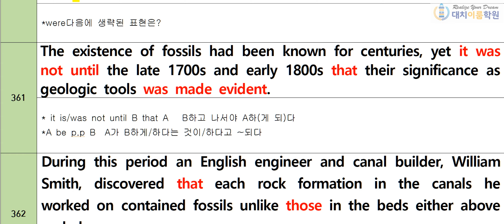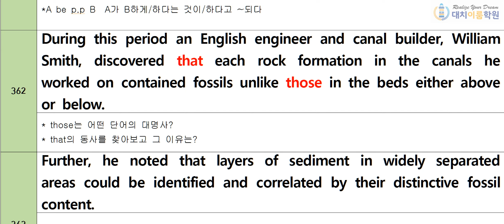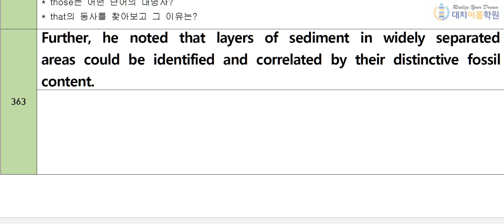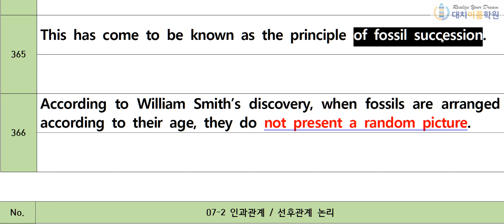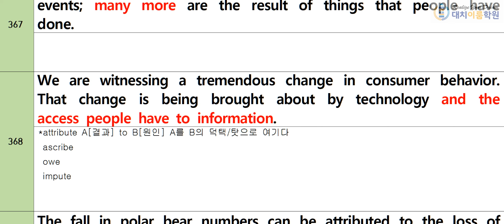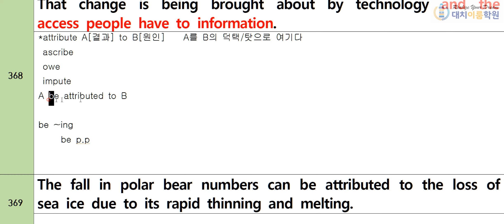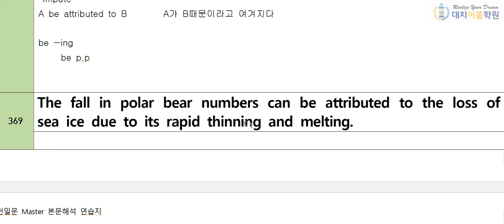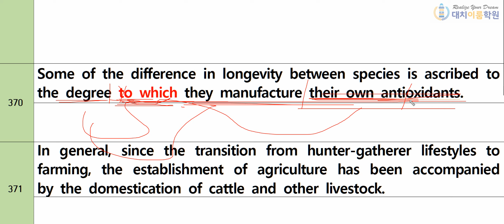천일문 완성 361~370번 (17분)